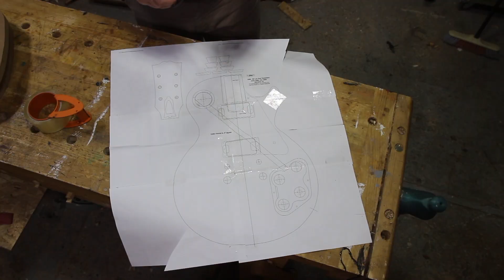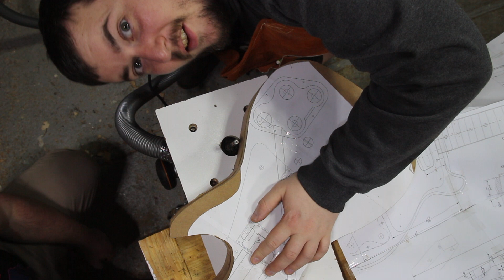MISTAKES were made - DIY Electric guitar from scratch - Part 2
Details! ▼
In this video I show you all the mistakes we made durint the second part of making a DIY electric guitar with my brother.

00:00 Recap
00:21 Finishing the template
02:21 Routing the body (first try)
02:56 Making the lamination for the neck
04:16 Routing the body (second try)
05:16 Working on the neck again
07:30 outro